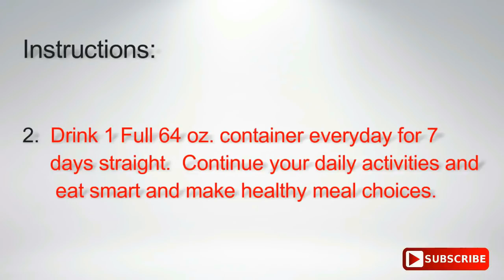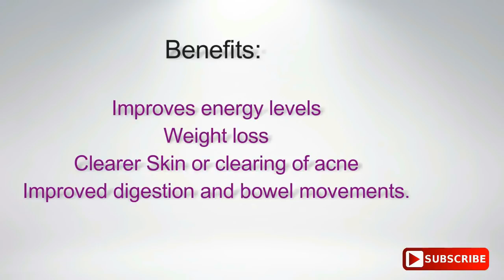Weight Loss Ideas: 7 Day Detox: Lose 5 To 10 Pounds In 7 Days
Hi Family,